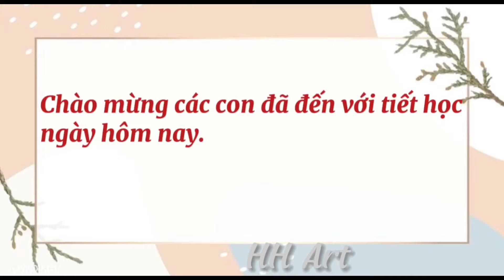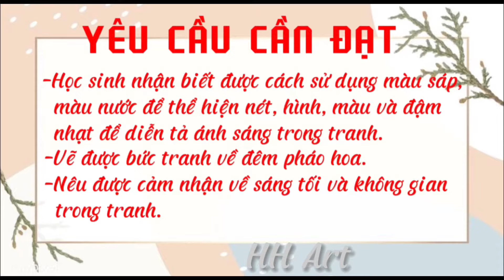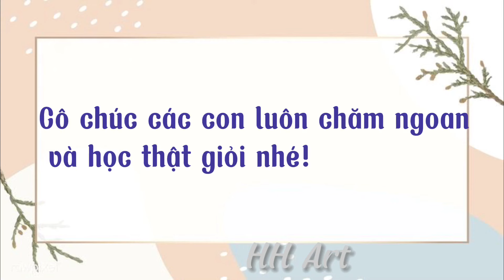Mĩ thuật 1- Bài lung linh đêm pháo hoa. (Tiết 1)